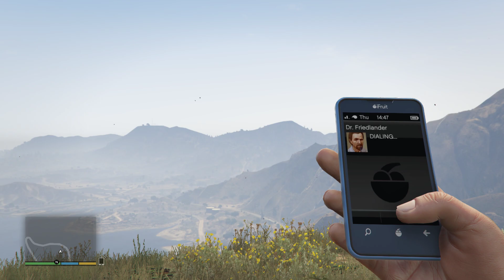Grand Theft Auto V 2024 04 08 18 29 46 12